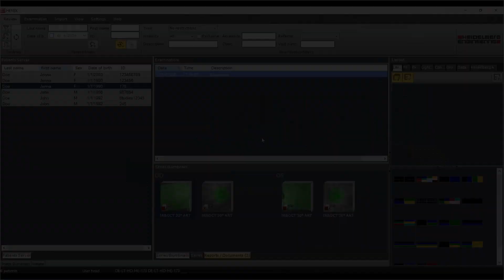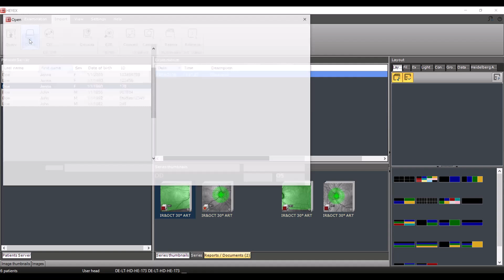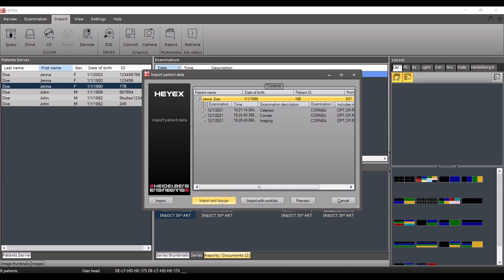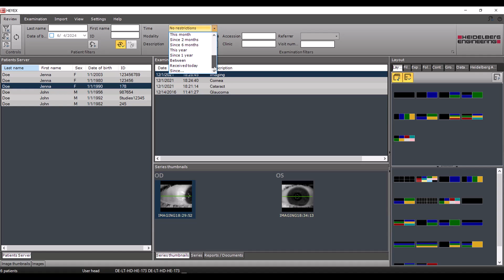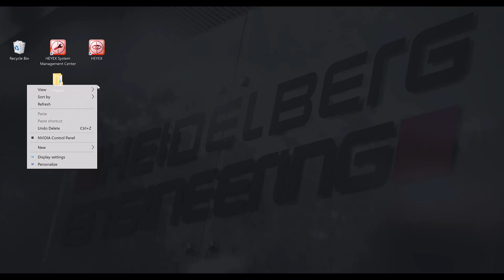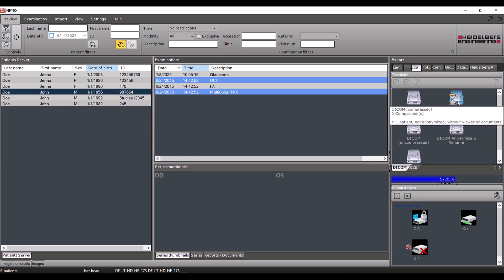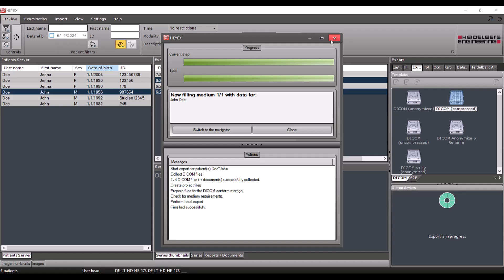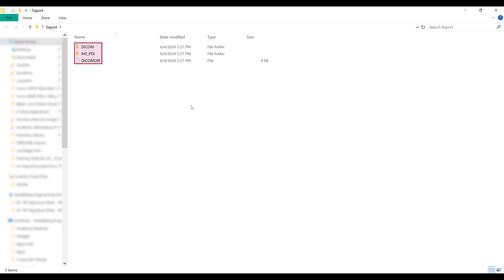Importing and Exporting Examinations | HEYEX 2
In this tutorial, you will learn how to import and export examinations in different file formats.

CHAPTERS
00:00 - Start
00:50 - Importing Data
03:40 - Exporting Data

𝙉𝙤𝙩 𝙖𝙡𝙡 𝙛𝙚𝙖𝙩𝙪𝙧𝙚𝙨/𝙢𝙤𝙙𝙪𝙡𝙚𝙨 𝙤𝙛 𝙩𝙝𝙚 𝙥𝙧𝙤𝙙𝙪𝙘𝙩 𝙢𝙞𝙜𝙝𝙩 𝙗𝙚 𝙖𝙫𝙖𝙞𝙡𝙖𝙗𝙡𝙚 𝙞𝙣 𝙮𝙤𝙪𝙧 𝙘𝙤𝙪𝙣𝙩𝙧𝙮. 𝙁𝙞𝙣𝙙 𝙢𝙤𝙧𝙚 𝙞𝙣𝙛𝙤𝙧𝙢𝙖𝙩𝙞𝙤𝙣 𝙖𝙗𝙤𝙪𝙩 𝙖𝙫𝙖𝙞𝙡𝙖𝙗𝙞𝙡𝙞𝙩𝙮 𝙤𝙣

This video may contain automatically generated subtitles, multi-language audio tracks, titles or descriptions created by YouTube. Heidelberg Engineering GmbH disclaims any responsibility or liability for the accuracy, completeness or reliability of any automatically generated translations or transcriptions. Information on the intended use can be found in the product manuals